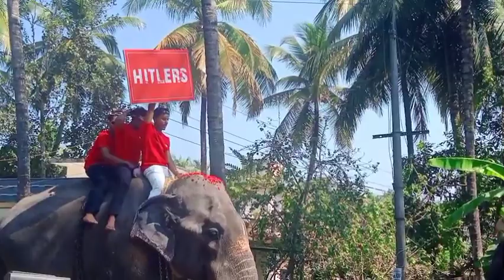full video pattambi nercha || babas|| 2023